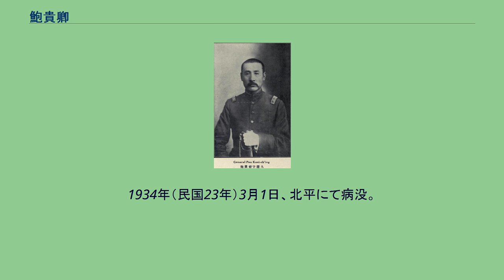鮑貴卿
鮑 貴卿（ほう きけい）は清末・中華民国の軍人、政治家。
北洋系、北京政府、奉天派の軍人である。
字は霆九。
祖籍は山東省。
少年時代は学問に励んだが、家が貧困のために学業を断念し、農業に従事した。
19歳のときに、山海関に駐屯していた淮軍の葉志超の軍に加わり、天津武備学堂で2年間学んだ。
1888年（光緒14年）に卒業し、やはり葉率いる正定練軍で砲隊哨長に就任した。
1894年（光緒20年）、葉に随従して朝鮮に入り、日清戦争では平壌で日本軍と戦ったが、葉は戦意を喪失して逃亡してしまう。
これに連座して、鮑も免職の憂き目に遭った。
1895年（光緒21年）、袁世凱が天津小站で新建陸軍を編制すると、鮑貴卿も復帰して武衛右軍右翼工程営築塁司隊官に就任した。
鮑は勇名をもって知られるようになり、王士珍や段祺瑞からも高い評価を受けた。
1902年（光緒28年）、鮑は北洋常備軍左鎮左翼歩兵第2営管帯に、1904年（光緒30年）には、北洋第1鎮（左鎮の改組）第2協第4標統帯に任命され、さらに第2鎮第4協協統に昇進した。
この頃、鮑は張作霖と知り合い、張の長女は鮑の次男の許嫁となっている。
1911年（宣統3年）4月、鮑は陸軍協都統の位を授与された。
同年10月、武昌起義が勃発すると、第2鎮は湖北省へ革命派の鎮圧に向かい、鮑貴卿も参戦している。
しかし、まもなく、鮑は段祺瑞・姜桂題・段芝貴らによる清帝退位を促す電文に名を列ねた。
中華民国成立後、鮑は第2師歩兵第4旅旅旅長（清の第2協第4標をそのまま改組）となった。
1912年（民国元年）10月、陸軍少将となり、直隷省に駐屯した。
翌1913年（民国2年）には、陸軍中将銜を授与されている。
7月に二次革命（第二革命）が勃発すると、鮑は段芝貴に随従して安徽省に出撃した。
8月、蕪湖大通司令官（後に蕪湖鎮守使）に任命され、さらに第3旅旅長を兼ねた。
しかし、安徽都督倪嗣沖からは異分子として排斥され、1915年（民国4年）に北京陸軍講武堂堂長に転任した。
同年10月、陸軍中将に昇進する。
袁世凱が皇帝に即位した12月に、一等男に封じられた。
1916年（民国5年）6月の袁世凱の死後は、張作霖とのかねてからの関係もあり、鮑貴卿は奉天派に属するようになる。
1917年（民国6年）7月、張の推薦もあって、鮑は黒竜江督軍兼省長に任命され、さらに陸軍上将銜も授与されている。
1918年（民国7年）3月、黒竜江では第19混成旅を増強したため、鮑が同旅の代理旅長を兼任した。
さらに濱黒鉄路督弁も兼任して、鉄道事業を手中に収めている。
同年9月、張作霖が東三省巡閲使に任命され、東北三省を支配権に治めた。
1919年（民国8年）7月、安徽派の吉林督軍孟恩遠に替わって、鮑貴卿が署吉林督軍となる。
この時、孟は武力で抵抗を図ったが、鮑はこれを阻止し、圧力をかけて孟を追放した。
同年8月、鮑貴卿は督弁東省鉄路（東清鉄道、中東鉄路）公司事宜兼東省護路軍総司令に任命された（11月までに、第19旅旅長、賓黒鉄路督弁の職務は辞任している）。
1920年（民国9年）1月、鮑は東省鉄路を接収管理している。
3月には東省鉄路のロシア軍を武装解除し、あわせて中東鉄路司令（「坐弁」）ホールワットの職務も解除する命令を下した。
5月、中東鉄路の司法権を改訂し、中露の会審（合同審判）制度を取り消した。
以上により、中東鉄路の主権は中国側に接収された、との評価もある。
6月に、鮑は公司事宜を辞任し、9月、兼署吉林省長に戻った。
しかし同年には、鮑貴卿と日本との間で、軍事密約や借款計画などが明らかとなり、世論の非難にさらされてしまった。
1921年（民国10年）3月、鮑は眼病を理由に督軍を辞任し、霆威将軍を授与された。
12月、張作霖が支持する梁士詒内閣で陸軍総長に任命されている。
1922年（民国11年）4月からの第1次奉直戦争で奉天派が敗北すると、鮑は病と称して陸軍総長を辞任し、東北に戻った。
1924年（民国13年）9月、再び東省鉄路公司督弁事宜となり、翌年9月までおよそ1年つとめた。
以後、張作霖の大元帥府顧問、審計院長などを歴任している。
1928年（民国17年）6月の張作霖爆殺事件後は、完全に政界・軍事から引退した。
1934年（民国23年）3月1日、北平にて病没。
享年68。